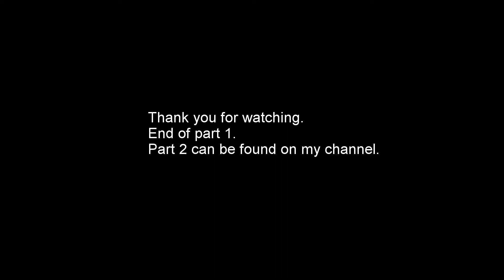Rycom AEON mall 9 22 2019 part 1 of 2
Rycom AEON mall Okinawa, Japan Sept 22, 2019 part 1 of 2.